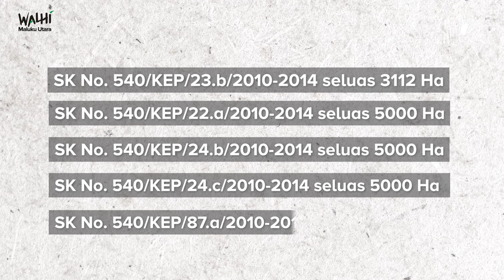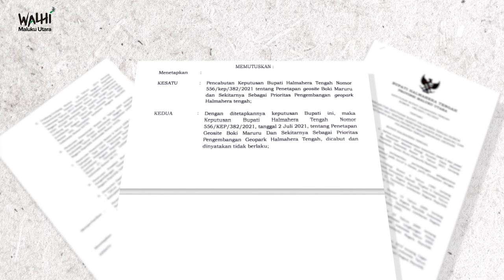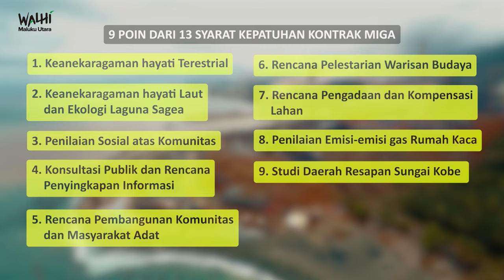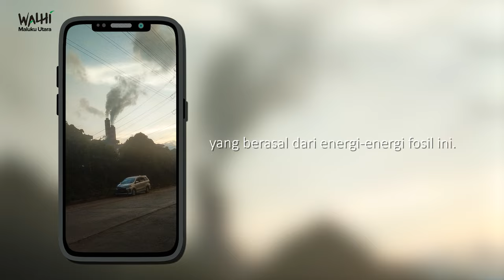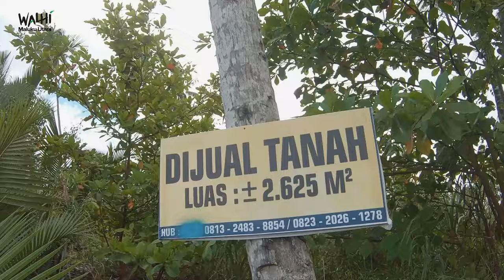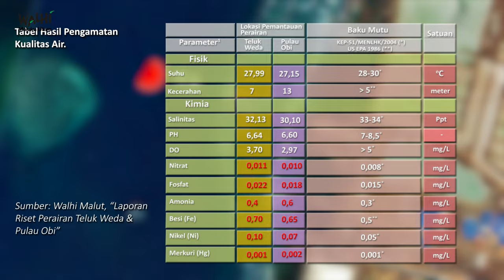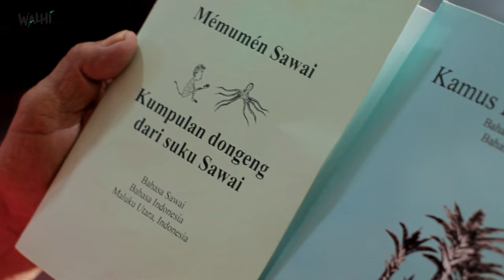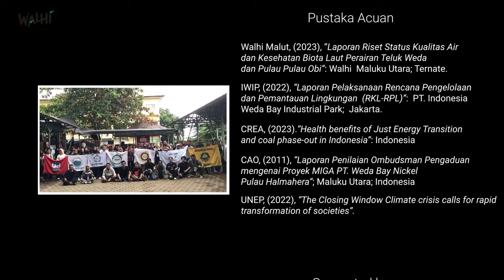SAGEA BENTENG TERAKHIR (FULL MOVIE)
Panel Antar pemerintah untuk Perubahan Iklim Perserikatan Bangsa-Bangsa (IPCC) merilis laporan teranyar mengenai situasi iklim terkini pada Senin, 20 Maret 2023. Dalam AR6 Synthesis Report ini, IPCC menyatakan bahwa krisis iklim telah terjadi secara cepat serta meningkatkan intensitas dan frekuensi terjadinya cuaca ekstrem di setiap wilayah dunia, di antaranya gelombang panas yang semakin intens, hujan lebat, kekeringan, hingga siklon tropis.

Saat ini, kenaikan temperatur Bumi telah mencapai 1,1°C, berdasarkan komitmen negara-negara di dalam Nationally Determined Contributions (NDC). Angka ini hampir dua kali lipat dari target 1,5°C yang tertuang dalam Paris Agreement, yaitu batas aman bagi Bumi untuk pemanasan global.  Indonesia menempati peringkat kelima dalam daftar tujuh negara dengan emisi terbesar dengan total emisi 55 persen dari emisi global.

Kendaraan listrik menjadi trend global yang dipromosikan sebagai salah satu solusi tingginya emisi dari mode transportasi berbasis bahan bakar fosil. International Energy Agency mencatat penjualan mobil listrik meningkat drastis, pada 2010 terdapat 17.000 kendaraan listrik di jalanan, dan melonjak sebanyak 7,2 juta pada 2019.

Tiongkok menjadi pasar terbesar, diikuti oleh Eropa dan Amerika Serikat. Produksi baterei kendaraan listrik pun melonjak, hingga 2023 perusahaan-perusahaan terkemuka dunia membangun fasilitas pabrik baterei berkapasitas 252, 45 GWh, tersebar di Tiongkok, Amerika, dan Uni Eropa dengan sebagian besar bahan baku diekspor dari Indonesia. Pemerintah kemudian menerapkan kebijakan larangan ekspor bahan baku mentah, merubah struktur ekspor dari sebelumnya berbasis manufaktur menjadi komoditas dan pada 2017 membangun kesepakatan dengan Tiongkok mendirikan kawasan industri nikel di Halmahera Tengah, Maluku Utara.

Film ini mencoba memotret dampak dari ditetapkannya daerah Weda Utara, Weda Tengah, dan Pulau Obi sebagai kawasan industri Proyek Strategis Nasional atau "National Sacrifice Area".